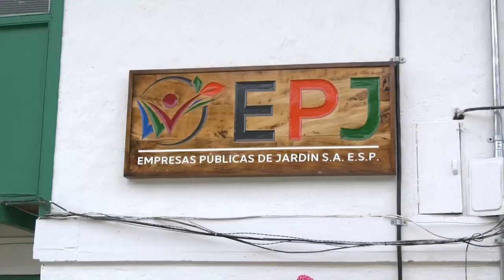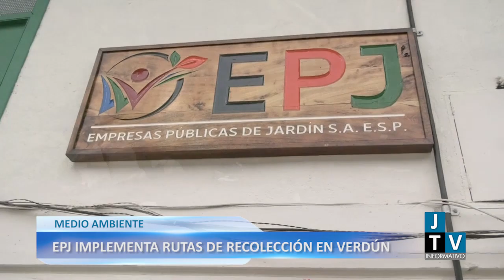EPJ IMPLEMENTA RUTAS DE RECOLECCIÓN EN VERDÚN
Empresas Públicas de Jardín (EPJ) implementará ruta de recolección de residuos en una parte de la vereda Verdún mientras visita establecimientos comerciales para hacer pedagogía sobre la correcta disposición de residuos. ¡Preste mucha atención a esta nota!